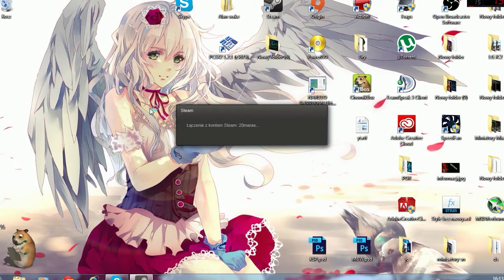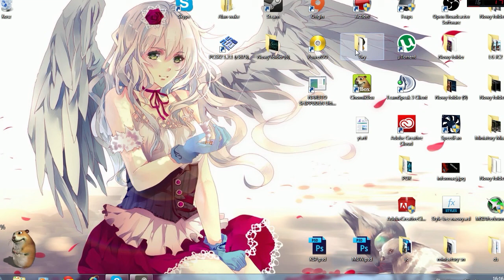Informacje odnoście problemu z grą i serie planowane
Chodzi mi dokładnie o dodatek hearts of iron 3 their finest hour